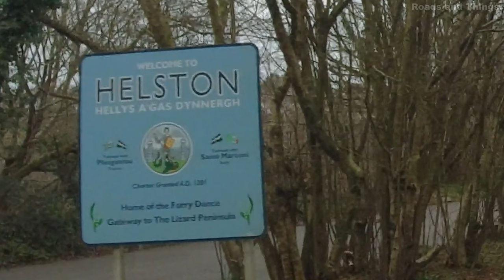Helston, Cornwall, England, UK.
Silent. Normal speed. Into town on the A394 from Penzance, down Meneage Street and Up Godolphin Road and out on the Falmouth side of the A394.